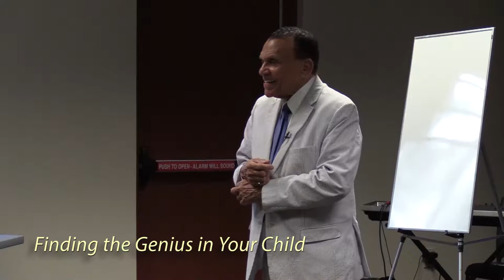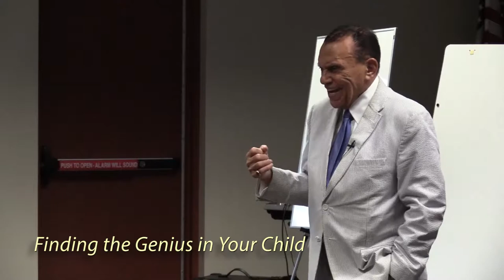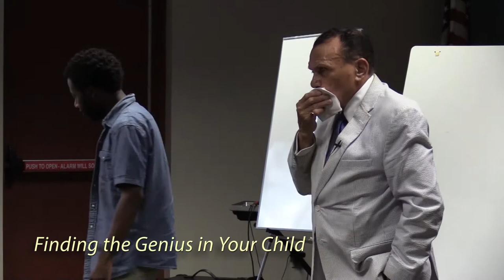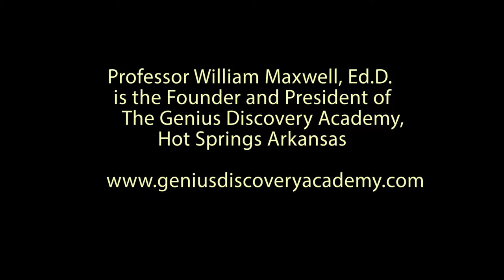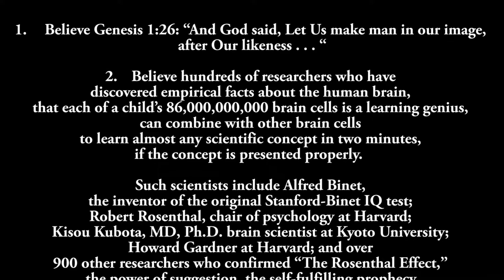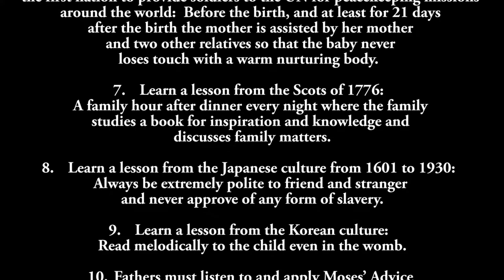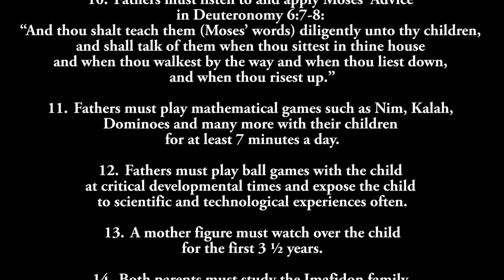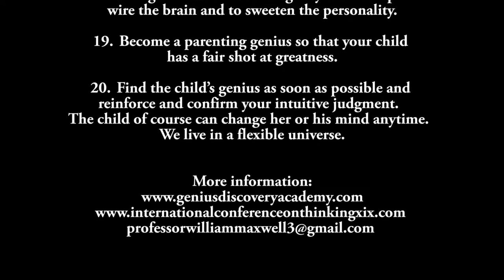Finding the Genius in Your Child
Finding the Genius in Every Child:
A special lecture by Professor William Maxwell
for the Uzuri Youth Project Institute in Hot Springs, Arkansas,
September, 2019.